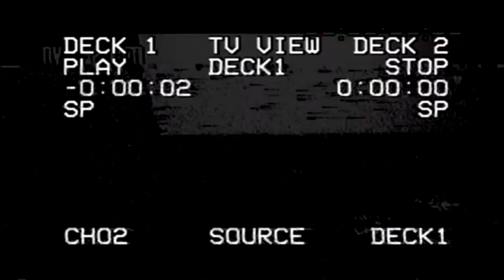right now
i ran out of clips and im trash so thanks soda